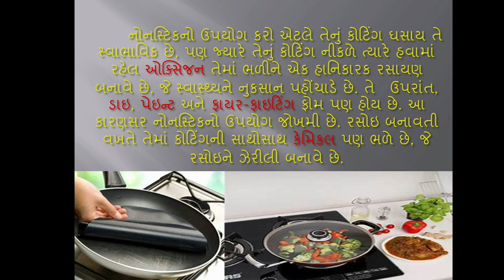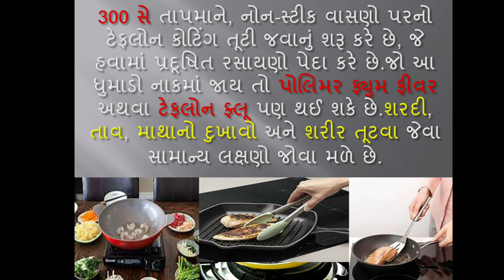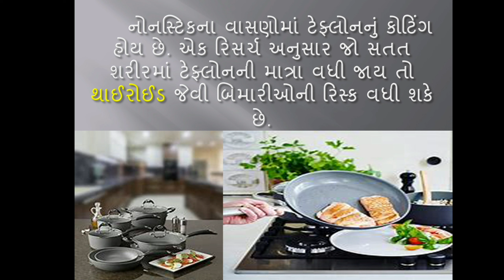નોનસ્ટિકના વાસણોનો ઉપયોગ કરવાથી થાય છે ભયંકર નુકસાન, કેન્સર, કિડની સહિત આવા રોગોનો ખતરો વધે છે